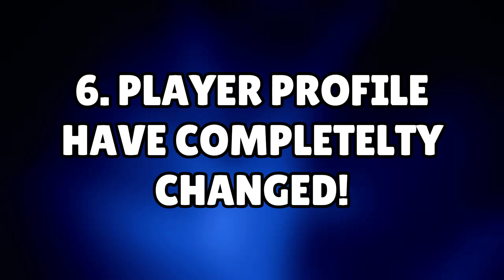New 7 Hidden Changes You Didn't Know About?! Brawl Stars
Hello Guys 👋 In this video I'll show 7 hidden changes you didn't know about.

Need help or want to chat? 🤔

In-Game Support: For account issues, use the in-game support feature! 🎮

We're Happy to Help With:

🤔 Game questions
💡 Feedback and suggestions
🐜 Technical issues
🎉 Community events and esports

Not:

🔒 Account issues (use in-game support)
🎁 Free stuff or rewards
🚫 Spam or inappropriate content

We'll:

📱 Respond soon
🤝 Keep your info secure
💖 Appreciate your feedback!
Device: Google Pixel 3A
Recorder: Recorder
Editing Software: CapCut & VN
Thumbnail: PicsArt

✅About Brawl Stars in Few Lines👇
          🔴3V3 AND BATTLE ROYALE
Time to BRAWL! Team up with your friends and get ready for epic multiplayer MAYHEM! Brawl Stars is the newest game from the makers of Clash of Clans and Clash Royale. Jump into your favorite game mode and play quick matches with your friends. Shoot 'em up, blow 'em up, punch 'em out and win the BRAWL.